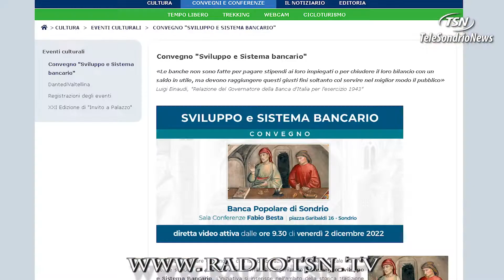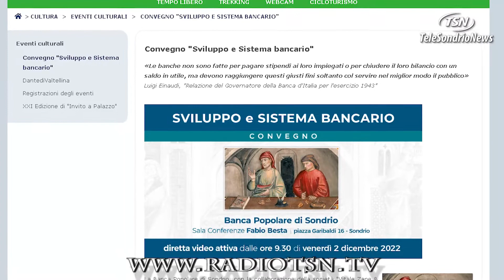Sviluppo e sistema bancario. Venerdì convegno in BPS